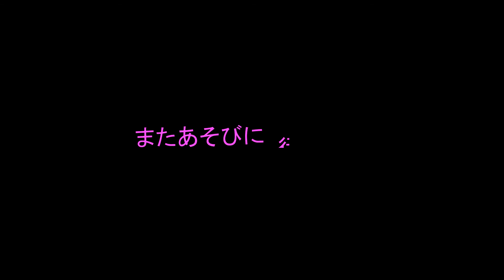柴犬もも 初めてのお出かけ♪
盲目の柴犬ももちゃんの幼い時の思い出・・・